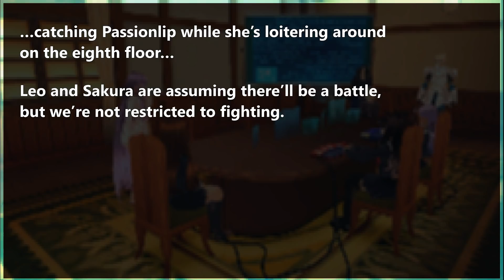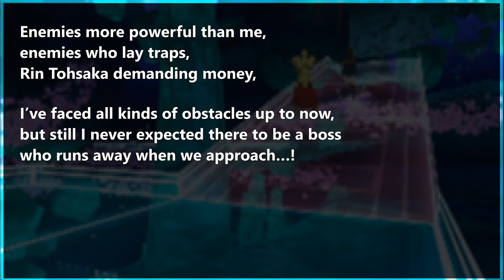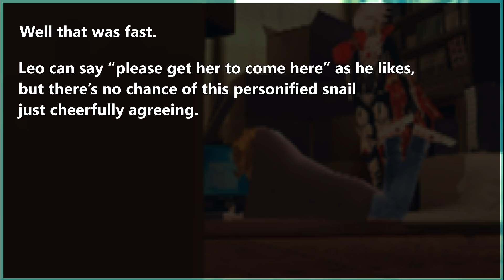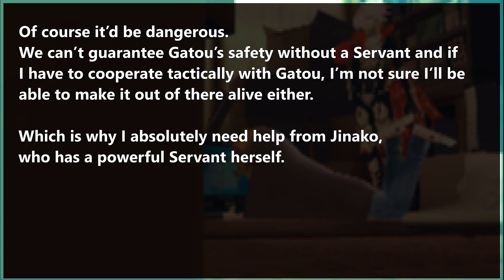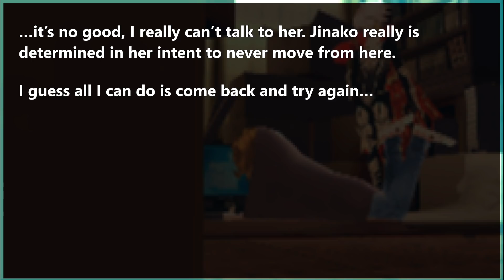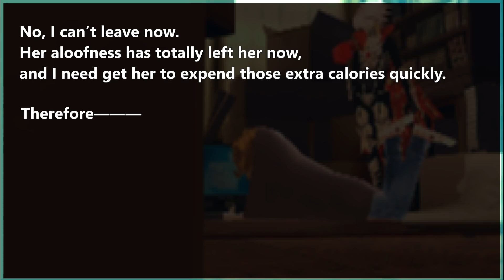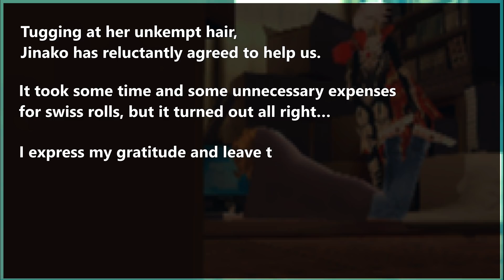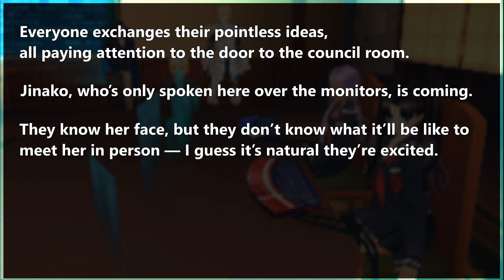Fate/Extra: CCC Part 45 - Jinako Route [English Subs]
**IMPORTANT INFORMATION ABOUT THIS VIDEO BELOW**

13:45 is, in fact, a Jojo reference.  That is all.